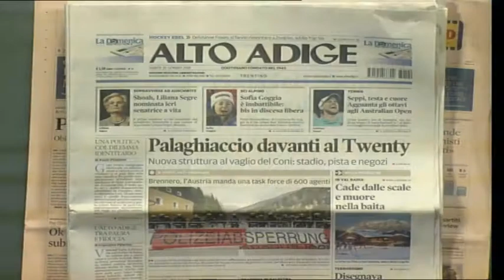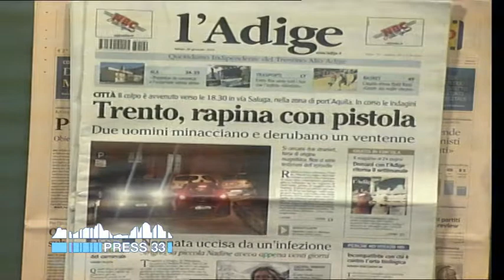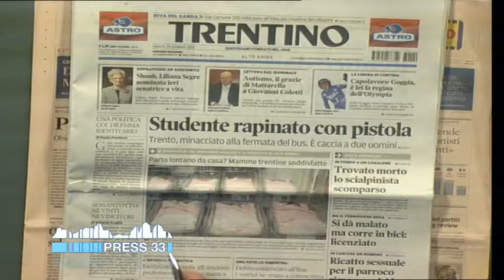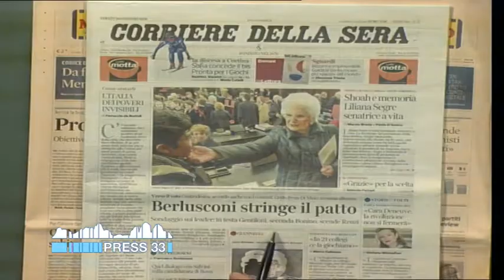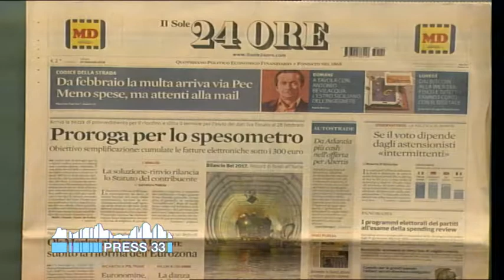Rassegnastampa flash dei quotidiani altoatesini e trentini (20-01-2018)